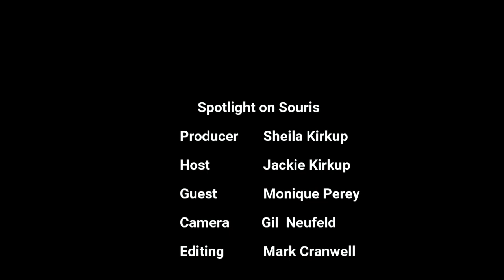Souris Community Supper Dec 14 2023 4:30-7PM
Interview with Monique Perey